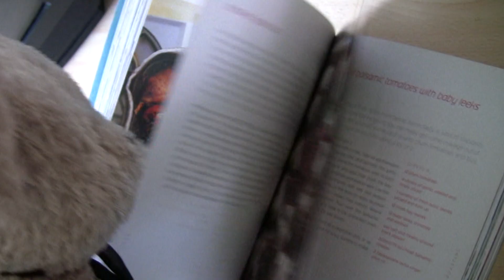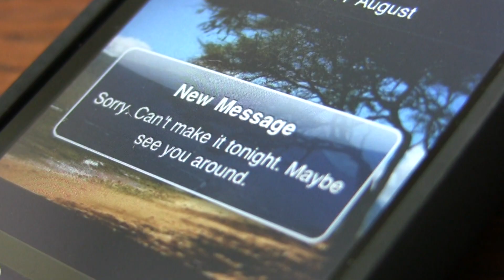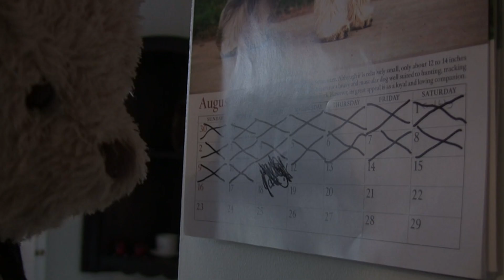Misery Bear Prepares For a Date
An early episode of Misery Bear from 2009. The titular scruff gets his hopes up as the countdown to his date begins. Do those hopes stay up? No. No they don't.